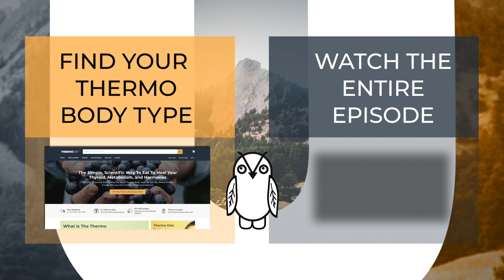How Much Salt Should You Intake?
In this clip of the Thermo Diet Podcast, Christopher Walker and Jayton Miller discuss how much salt intake you should have.

There's definitely a spectrum in terms of salt needs. Athletes will lose the most salt due to sweating. If you're actively sweating regularly, they've found that you could lose up to 30 grams of salt a day.
What they found is that athletes get really heavily supplemented with salt and they need to restore that or else the athletic performance suffers.

The average person, if you looked at if you were taking table salt, which is basically a 40% ratio of sodium in the salt, you basically need somewhere between 10 and 15 grams a day. Baking soda is another good way to get sodium but that has a lower ratio. It's like 22% or a 27% sodium. So you need upwards of over 20 grams a day if you're going to have these lower ratios.

There's research showing that the myth about swelling to water retention. There's plenty of research showing that water retention actually goes up, it increases with too low of salt levels when you're below three to five grams a day. They're going to have more swelling.

Estrogen also causes more vascular permeability, which leads to more of the fluid within the blood leaking into the other tissues, which leads to an increase in swelling. Especially on the ends of the blood vessels, like the capillaries, the permeability of those increases tremendously and then you just have a buildup of fluid within that tissue that can't really go anywhere.

Eating more salt is actually going to really help with that too because it fuels your glucose metabolism. It has a thermogenic effect by increasing that body temperature. What sodium does is it increases the metabolization of brown fat. Basically by increasing the activity of the enzyme that burns brown fat, it requires sodium to operate properly.

People also get benefits in their sleep. They sleep better because they're increasing the synthesis of GABA. They're also decreasing the amount of adrenaline that they have in the system because if you don't have enough sodium in there, adrenaline is going to be high. Cortisol is going to be high, aldosterone will be high again. You're going to have insomnia because that adrenaline too.

There's other research showing that with that increase in GABA by having more sodium there, in the brown fat burning, you get better slow-wave sleep. That's when you start to really recover. That's when your body's triggering the pulsatile release of growth hormone and all the learning and memory consolidation happens in slow-wave sleep. Sodium is vital for that whole process to happen.

One thing I've also noticed just anecdotally is when I'm really dialed in with the Thermo Diet with a good amount of salt and if I'm really working on sleeping a lot then I get lean really fast. Like noticeably every morning, you're dropping body fat and sleeping very deeply and restoratively. If you look at the sleep cycle app, it's pretty cool to see on certain nights getting into that deep sleep multiple times throughout the night.

If you're in a hyperthyroid state, you're not able to hold onto minerals or electrolytes that well. So you need to increase it even further in a lot of cases. Usually with hypothyroid people, you have an excess of estrogen, and your progesterone is typically low. A lot of the swelling that you see in the mornings, especially in the face and the fingers, that's due to that excess estrogen. It's not the salt that's causing that. So the moral of the story is eat more salt.

Stop restricting your salt. It not only is illogical but there's actually really no evidence demonstrating that it's going to be helpful. There was an analysis on 78 million Americans that found no correlation between salt restriction helping these cardiovascular issues. There was again, an inverse relationship in terms of consuming more salt and having better health.